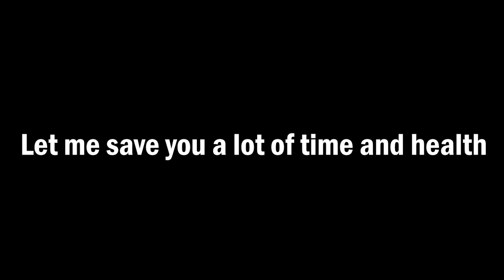Playing Bioshock Remaster in search of my dad (it's been 21 years)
Once again exploring the editing with this one. To my loyal subscribers and watchers in a few days or tomorrow there will be a video. Ignore that video if you wish it's a test of something...

Thy socials.